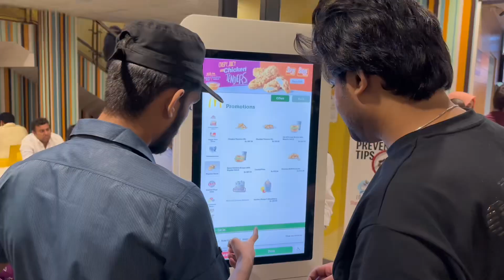Bachon ko ly kr McDonald’s Gaye 🤤❤️ | Anaya wapies nahi a re thi 😂😭